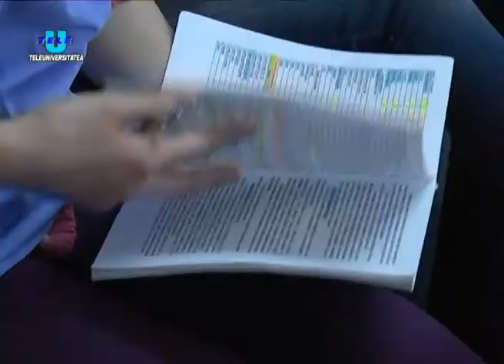TeleU: Medicina Interna III